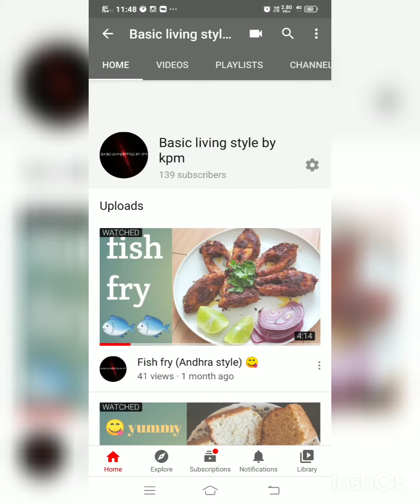Potato cheese balls😋😋